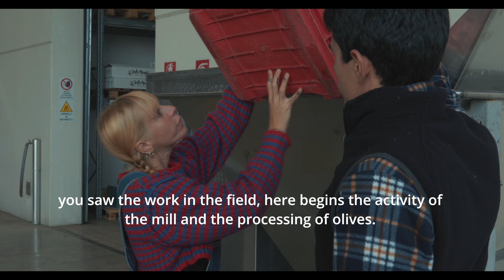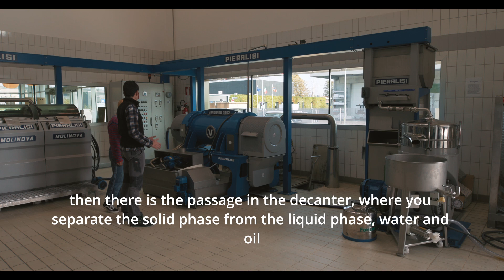Food & Kitchen: The Oil Mill (The Biggest Lake of Italy)